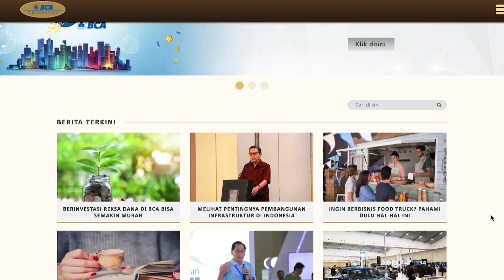Syarat Membeli SBN Ritel di Pasar Perdana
Surat Berharga Negara (SBN) Ritel adalah salah satu instrumen investasi yang patut dilirik. Selain aman, instrumen ini juga menguntungkan. Namun, untuk bisa membeli SBN Ritel, pemerintah menetapkan beberapa syarat. Simak video berikut untuk melihat syarat yang harus dipenuhi oleh investor sebelum berinvestasi di SBN ritel.